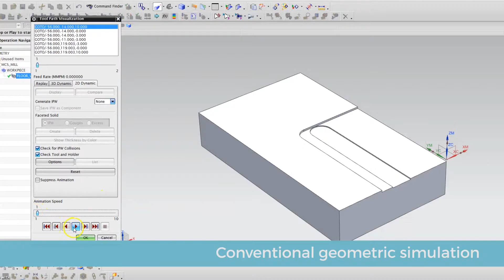iCNC: Adjusting the override. Slot machining application case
The iCNC (intelligent CNC) code is an innovative CNC code, product of the integration of the CAM, cutting forces mechanistic model, postprocessor and controller. The theoretical power consumption values are integrated in the numerical control code in order to compare them with the real power measurements during the execution of the part programme. As the real power measurements values exceed certain percentage the theoretical values, the iCNC code can act in different ways.

In this case, theoretical power and override thresholds are defined and the iCNC code acts on the override in order to maintain the real power consumption between the upper and the lower limits. If it is not possible to enter between the programmed limits (after reducing the override) the machining program is stopped.